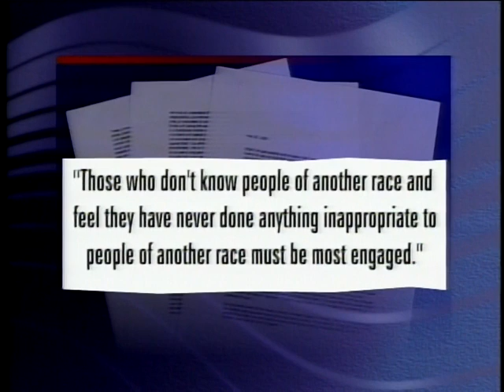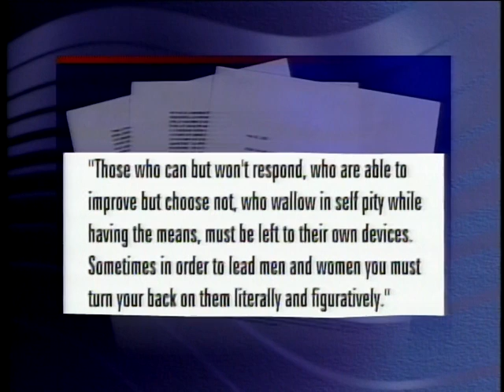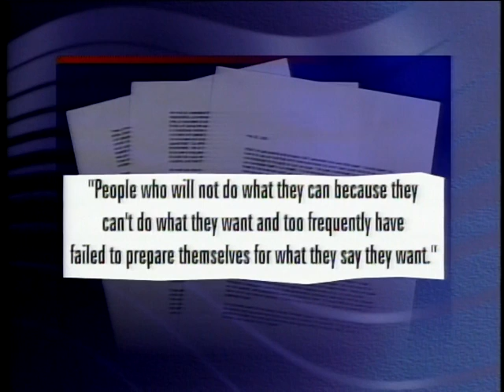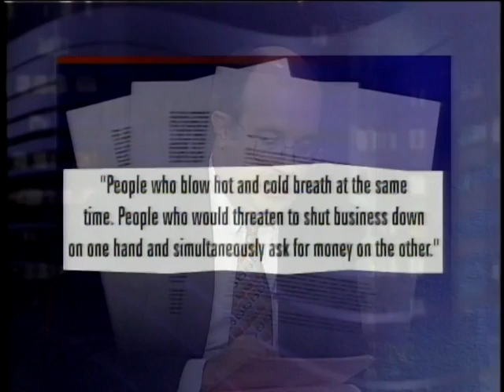Local12 Newsmakers: Susan Taylor, Phillip R. Cox (July 8, 2001)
Cincinnati Federation of Teachers: Susan Taylor, President (new), Cincinnati Federation of Teachers. Post Riot Observations: Phillip R. Cox, President, Cox Financial Corporation; Vice Chair, Cincinnati Business Committee.